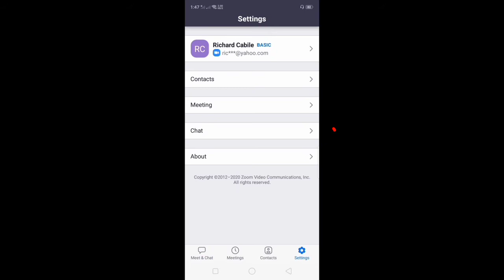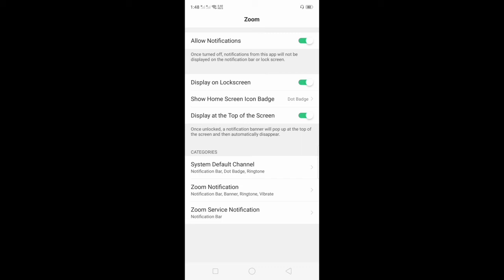How to Turn OFF ZOOM Message Notification | ZOOM Tutorial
For users of ZOOM Apps on mobile phones.  In this tutorial I will teach you how to turn OFF the ZOOM Message Notification.

Thanks...